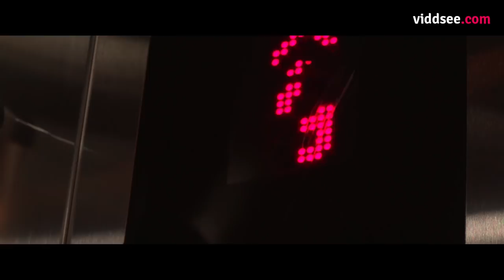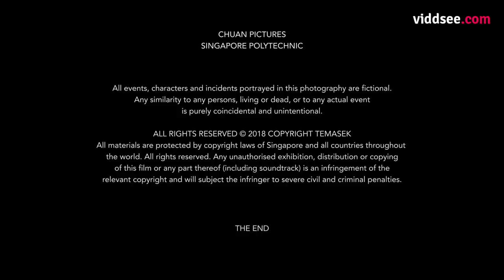Old Friend - Singapore Drama Short Film // Viddsee.com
This film is part of 20/20: The Temasek Short Film Project.

Alone in a nursing home, Kang befriends his upstairs neighbour, Linda - only they have never meet before. Unable to leave his room, Kang’s friendship with Linda plays out exclusively through their ‘Old Friend’ communication device. After hearing a commotion in Linda's room upstairs, Kang has to use the best of his limited sources to find out what happened to her.

20/20: The Temasek Short Film Project is a short film series aimed at nurturing the next generation of local filmmakers. Commissioned by Temasek, a Singapore investment company, the project provides 20 young aspiring filmmaking groups with funding as well as mentorships by some of Singapore’s most renowned directors.

Directed by Zi Qi Low (Singapore)